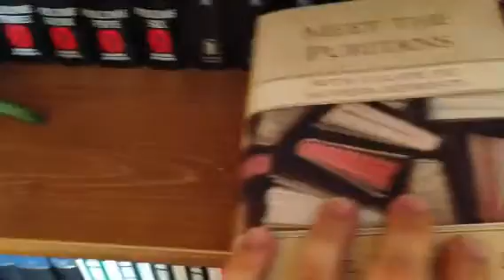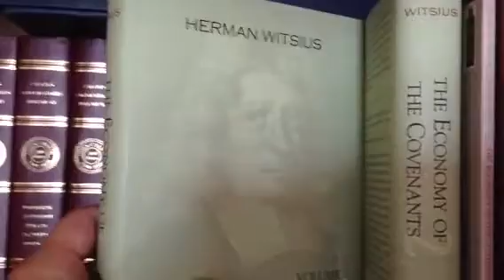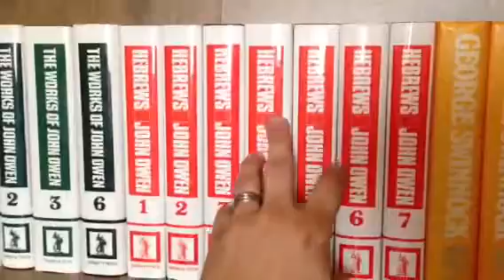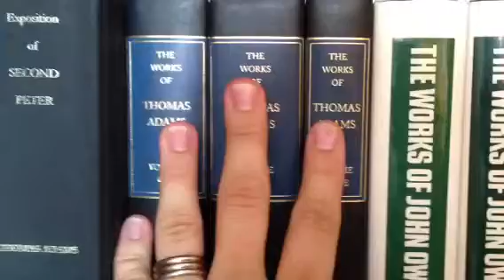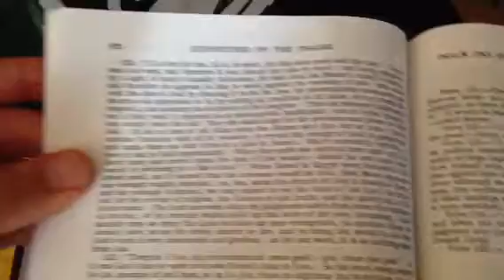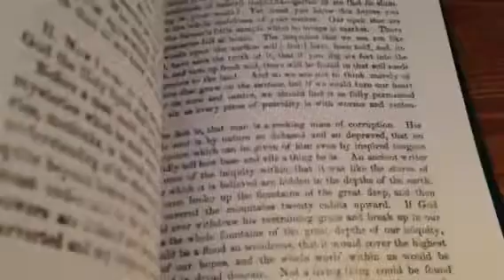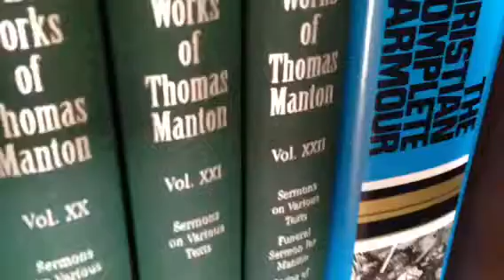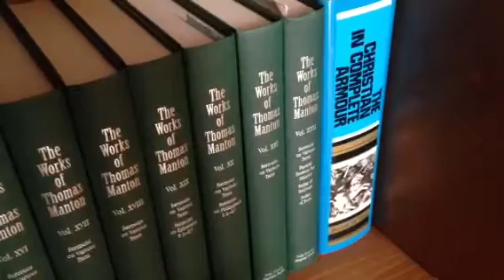Bookshelf tour part one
Reformed Puritan books and commentaries. One of the bookcases in my room.